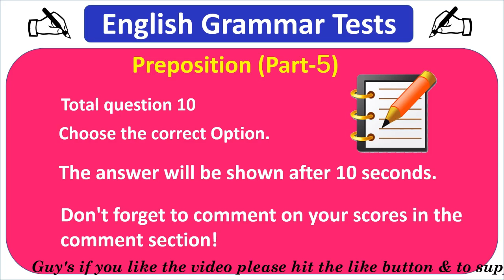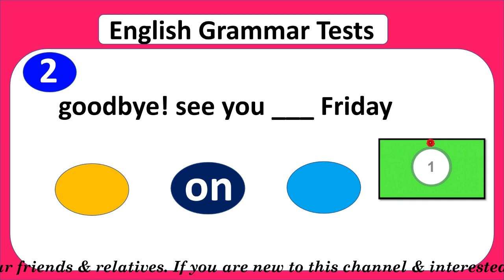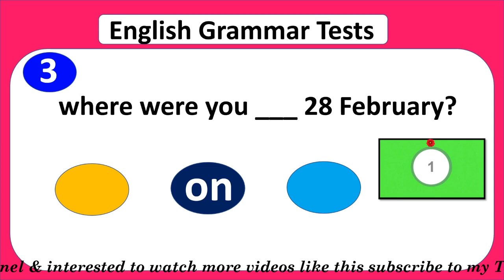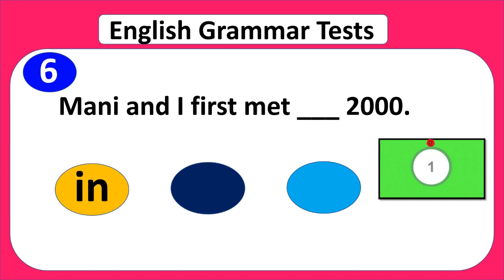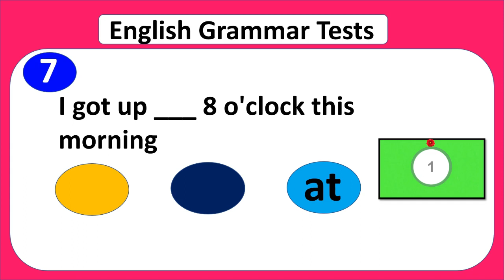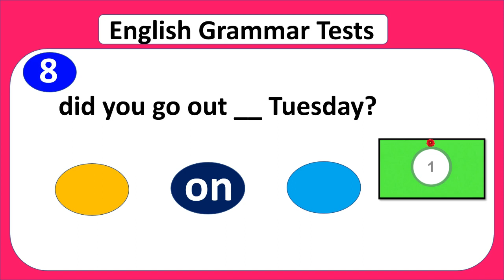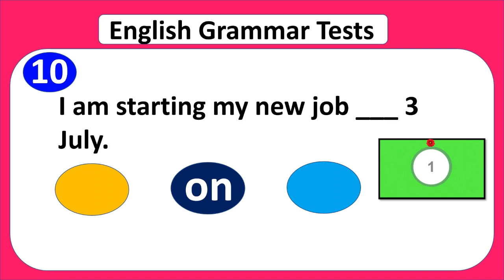TEST YOUR ENGLISH GRAMMAR(PREPOSITION-5)|Best Eng Grammar|10 Questions Eng Grammar Quiz |Two sisters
Best English Grammar  ||
10 Questions. Eng Grammar Quiz 4||
Two sisters

1. Spoken English In Odia
2. Spoken English Tests
3. general knowledge Tests
4. Learn spoken English through odia
5. best spoken English class in odia
6. Odia to English translation
7. English to Odia Translation
8. Spoken English channel Odia
9. Odia spoke English channel
10. learning spoken English in odia
11. spoken English odia
12. Two sisters

ଜୟ ଜଗନ୍ନାଥ🙏